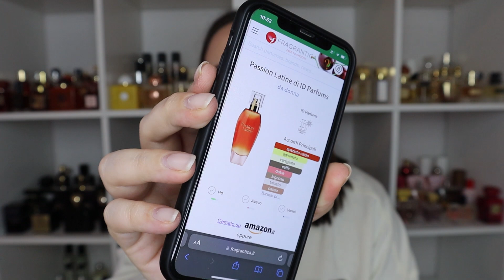MIGLIORI BLINDBUY🤩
💜CODICE L’ATELIER PARFUM : LAURA
acquistando un profumo, se aggiungete una travel size a vostra scelta nel carrello e inserite il codice, quest’ultima vi sarà omaggiata!

✨Profumi menzionati:

Amouage - Overture
Amouage - Material
Kerosene - Sweetly known
Miller Harris - Scherzo
Mugler - Alien goddess intense
Mancera - Aoud vanille
Armani prive - Magenta tanzanite
Nasomatto - Silver musk
Fragonard - Tilleu cedrat
ID Parfums - Passion latine